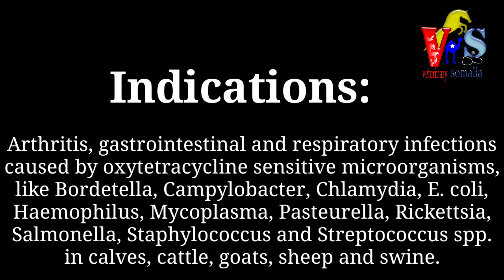veterinary drugs part :6: Limoxin-200 LAtracycline 20% injection.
Limoxin-200 LA

Oxytetracycline 20% injection